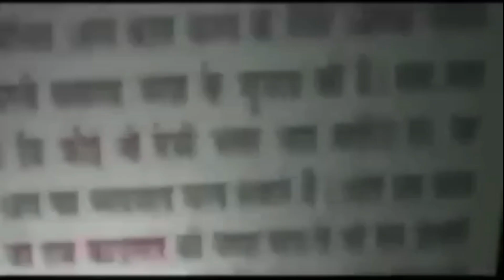पहलवानों के समर्थन में पंजाब भर में प्रदर्शन, संयुक्त किसान मोर्चा का देशव्यापी अभियान होगा शुर.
संयुक्त किसान मोर्चा द्वारा दिल्ली के जंतर-मंतर पर धरना दे रहीं महिला पहलवानों के समर्थन में 11 मई से देशव्यापी आंदोलन शुरू किया जा रहा है। देशभर में 18 मई तक चलने वाले इस आंदोलन के दौरान राज्यों की राजधानियों, जिला व तहसील मुख्यालयों पर विरोध प्रदर्शन करते हुए कुश्ती महासंघ के अध्यक्ष बृजभूषण शरण की गिरफ्तारी की मांग की जाएगी।

इस कड़ी में गुरुवार को पंजाब में भी सभी जिला व तहसील मुख्यालयों पर एसकेएम से पदाधिकारी व कार्यकर्ता किसान रोष प्रदर्शन करेंगे और पुतले फूंकेंगे।

एसकेएम के नेता दर्शन पाल ने बताया कि उक्त आंदोलन के एक हिस्से के रूप में गुरुवार को पंजाब, हरियाणा, दिल्ली व पश्चिमी उत्तर प्रदेश से एसकेएम के सीनियर नेता गत रविवार को जंतर-मंतर पर पहुंच चुके हैं।

उन्होंने कहा कि आंदोलन के दौरान एसकेएम के प्रतिनिधिमंडल दिल्ली के पुलिस कमिश्नर, केंद्रीय गृह मंत्री और केंद्रीय खेल मंत्री से मिलकर बृजभूषण की तुरंत गिरफ्तारी की मांग करेंगे। 11 से 18 मई तक देशभर में आंदोलन के दौरान मोदी सरकार के पुतले भी फूंके जाएंगे।